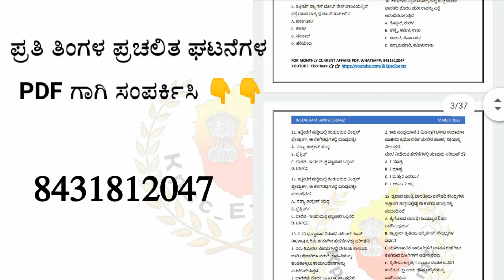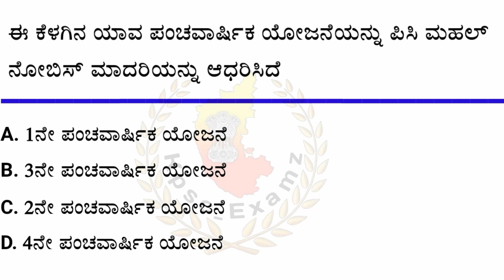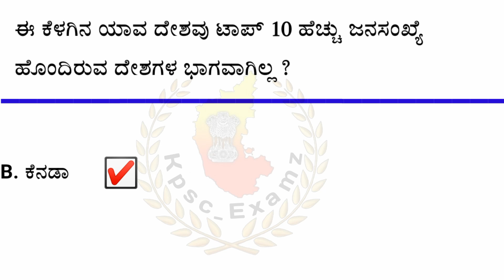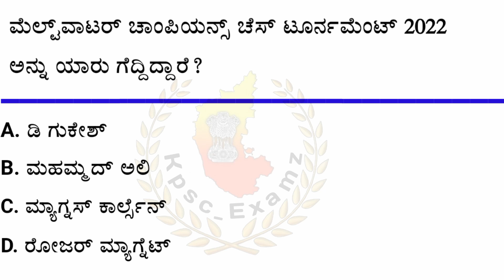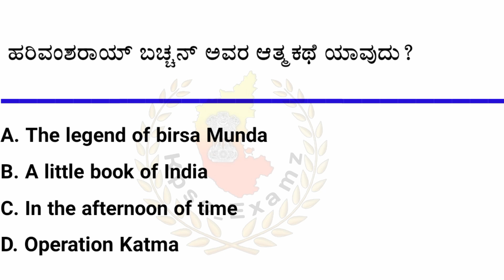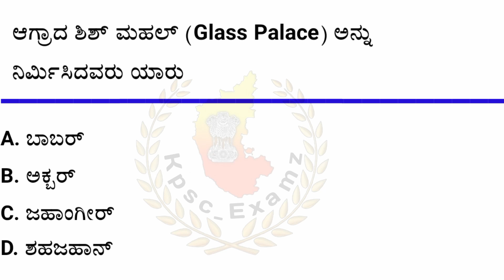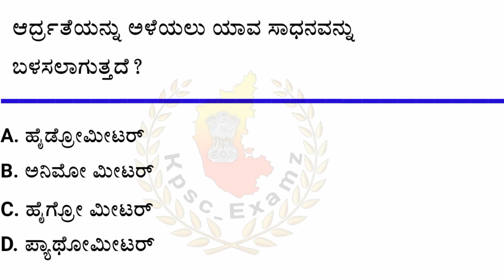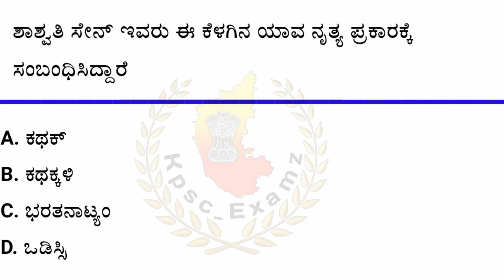SSC MTS ( Shift 1 ) May 09 -2023 ರಂದು ನಡೆದ ಪ್ರಶ್ನೆ ಪತ್ರಿಕೆ ಕನ್ನಡದಲ್ಲಿ